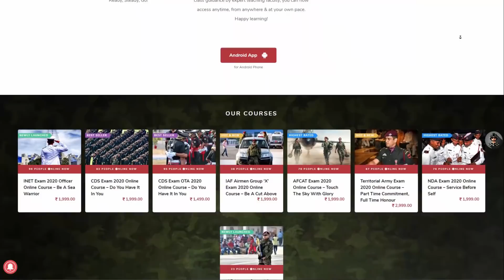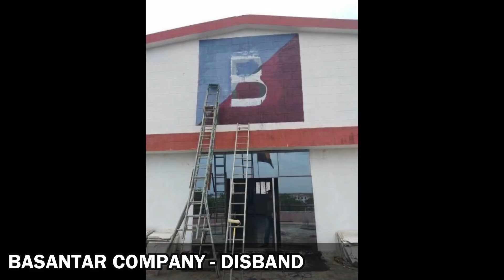Officers Training Academy Battalions and Companies | OTA Chennai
The Officers Training Academy (OTA) are training establishments of the Indian Army that train officers for the Short Service Commission. The 49-week course at the OTA prepares graduates for all branches of the Army, except for the Army Medical Corps. Established in 1963, the first academy is located in the outskirts of Chennai.

RANJIT SINGH BATTALION
-Jessami Company
-Kohima Company
-Phillora Company
SHIVAJI BATTALION
-Meiktila Company
-Naushera Company
-Zojila Company